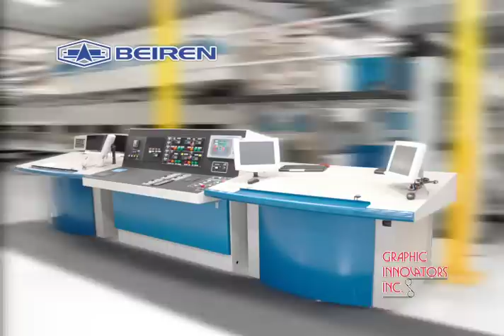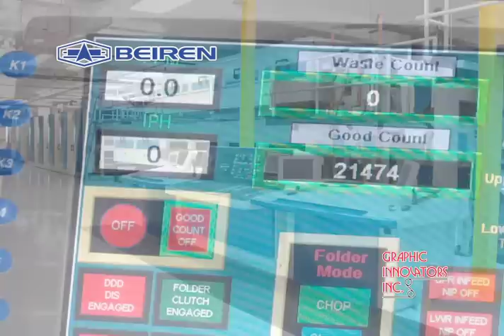Beiren Commercial Web Press from Graphic Innovators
Press Features:
• Shaftless (4) to (8) Unit Beiren 3845 Commercial Web Press
• 22.776" cut off x 38" width, 44,000 IPH rated speed
• Baldwin Spray Dampening, Monigraph Remote Inking and Automatic Ink levers
• Baldwin Impact Blanket washers, Closed Loop Color and Vits Pattern Perforator,
• Beiren 3845 Combination Folder with stacker bundler & Oxy Dry Sheeter

Note:  The Beiren 3845 includes many significant upgrades over the original M300M.
• Superior Print Quality to the original M300M.
• On par or better than the M600 or M130 presses.
• Motorized fountain rollers
• Ceramic fountain rollers
• Quick plate lock ups with auto positioning of the plates for quick loading.
• Full shaftless independent drives on the units, infeed, chills and folder.
• Monigraph Inking with Innolutions Closed Loop Color.
• Solid chrome plated cylinder construction with narrow cylinder gaps.
• Class 12 gearing throughout.

Press Specifications:

2008 Fully Shaftless Beiren 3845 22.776"Cutoff x 38" Width; 5 Units 1 Web with Combination Folder:

(1) Remanufactured in 2008 Butler Automatic Splicer model 50" roll capacity with Hoist.
(1) 2008 GI Shaftless Infeed
(2) WPC Web Guides with remotes One at Infeed and one at the folder.
(1) 2008 Maxima Baldwin Spray Dampening
(1) 2008 Monigraph Ink System with (1) operator's console (10) 2008 GI Automatic Ink levers
(1) 2008 Monigraph Preset Capabilities CIP 3 prepress interface
(1) Innolutions Closed Loop Color Control System
(1) 2008 Operators Control console
(1) 2008 Rexroth (Indramat) Electronic Control Package
(1) 2008 Auto Greaser
(1) 2008 GI Infrared Web Break Detection System (9) Bar System with 2-Heads per bar and first out indicator panel on the Operators' Console
(1) WPC CCR Automatic Register System
(1) Remanufactured in 2008 Vits Pattern Perforator Unit
(1) Full WPC Micro Trac cut off Control
(1) AEC Ink vibrator cooling unit
(1) Remanufactured in 2008 Tec Systems Dryer, with auto doors approximately 26' long with Web Temp sensor and smoke tunnel
(1) 4 Roll Variable Speed Chill Stand with Shaftless Drive
(1) Automatic Plate Bender
(1) LP Blower and Air Cooler
(2) Web severer devices
(1) Remanufactured in 2008 Ryco Silicone coater Model 2000
(1) 2008 PGE Stacker/Strapper with bump & flow turn
(1) Remanufactured in 2008 Harris 2FF Double Former folder with stackers
(1) Remanufactured in 2008 Oxy Dry Sheeter